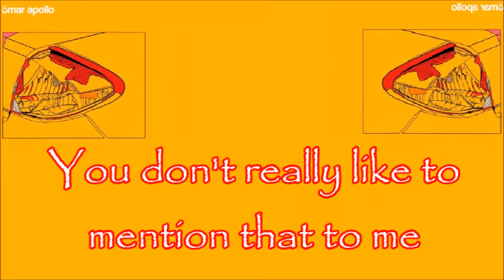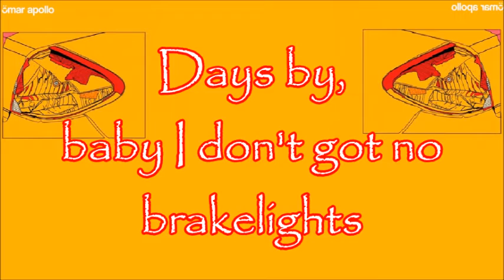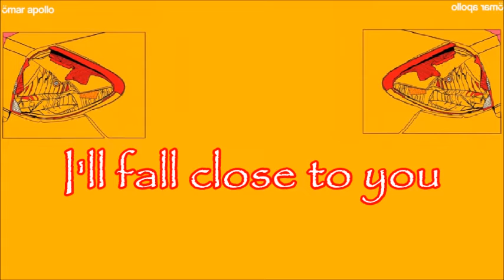Omar Apollo Brakelights Lyrics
Omar Apollo brake lights lyrics
Trumpet by Isaac Burns
Cover art by: Darien Eldridge and Max Kulchinsky
Mixed and Mastered by: @fourchen and @williamvanzandt